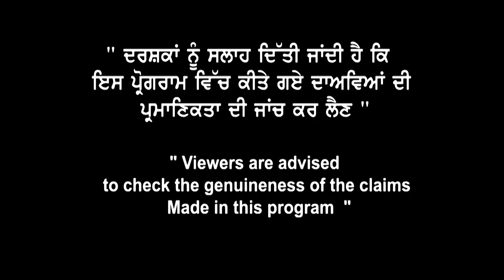AIP ਤੇ ਮੁੜ ਆ ਗਈ ਬਹੁਤ ਵੱਡੀ Clarity | AIP ਬਾਦ Refusals ਨੂੰ ਮੁੜ ਮਿਲੀਆਂ AIP | Pinnacle Education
AIP ਤੇ ਮੁੜ ਆ ਗਈ ਬਹੁਤ ਵੱਡੀ Clarity
AIP ਬਾਦ Refusals ਨੂੰ ਮੁੜ ਮਿਲੀਆਂ AIP
Refused & New Admission ਧਿਆਨ ਦੇਣ